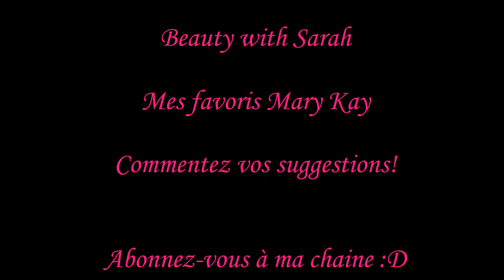Mes favoris Mary Kay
Petite vidéo pour vous présenter mes produits favoris de la marque Mary Kay :)

- Brosse nettoyante Skinvigorate
- Nettoyant Botanical pour peau grasse
- Gel hydratant pour les yeux
- Ensemble de microdermabrasion TimeWise
- Ensemble Satin Lips
- CC crème
- Mascara
- Crayon pour les yeux liquides (Eye liner)